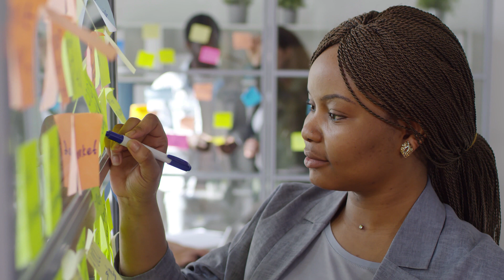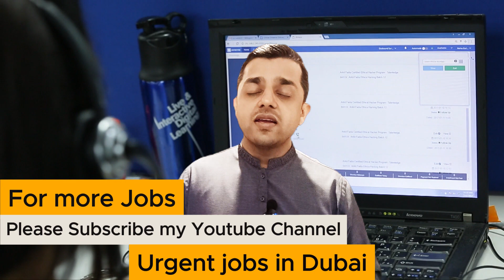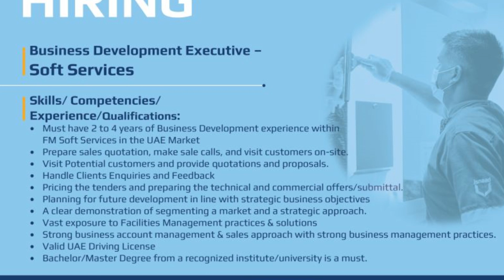Semi Govt Job in Dubai | Urgent Hiring | Wonderful Careers | Latest Jobs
sales and marketing jobs in dubai,
jobs in dubai 2024,
digital marketing jobs in dubai,
how to find sales jobs in dubai,
jobs wanted in dubai
jobs in dubai for asian
dubai
2024 new job in dubai
Academic Jobs
Accountant Jobs
Accounting Jobs
Admin Jobs
Administration Jobs
Administrative Assistance Jobs
Advertising Jobs
Airlines Jobs
Architect Jobs
Architecture Jobs
Arts & Entertainment Jobs
Audit Jobs
Aviation Jobs
Back Office Jobs
Banking Jobs
Broking Jobs
Call center Jobs
Carpenter Jobs
CCTV jobs
Chef Jobs
Chemical Engineering Jobs
Childcare Jobs
Civil Engineering Jobs
Cleaning Jobs
Consulting Jobs
Content Writer Jobs
Data Entry Jobs
Dental Jobs
Design Engineer Jobs
Doctor Jobs
Driving Jobs
Editing Jobs
Education Jobs
Electrcian jobs
Electrical Engineering Jobs
Equipment Operator Jobs
Event Management Jobs
Executive Jobs
Fashion Jobs
Finance & Consulting Jobs
Finance Jobs
Food And Beverage Jobs
Front Desk Jobs
Front Office Jobs
Full time Jobs
Garments Jobs
General Trading Jobs
Graphic Designer Jobs
Guard Jobs
Hardware Jobs
Healthcare Jobs
Home Jobs
Hotel Jobs
House Jobs
Housekeeping Jobs
HR Jobs
Human Resources Jobs
Industrial Engineering Jobs
Industrial Jobs
Interior Design Jobs
IT Hardware Jobs
IT jobs
IT Networking Jobs
IT Operations & Helpdesk Jobs
IT Software Jobs
IT Software Services Jobs
Journalism Jobs
Labour Jobs
Languages Jobs
Lawyer Jobs
Legal Advisor Jobs
Legal Jobs
Logistics Jobs
maid Jobs
Maintenance Jobs
Management Jobs
Management Trainee Jobs
Manufacturing Jobs
Marine Jobs
Marketing Jobs
Media & Communications Jobs
Medical Information Jobs
Medical jobs
Medical Research Jobs
Mining Jobs
Network Admin Jobs
Nurse Jobs
Office boy job
Office Jobs
Oil And Gas Jobs
Operation Jobs
Packing Jobs
Painter jobs
Permanent Jobs
Petroleum Jobs
Pharma Jobs
Pharmacy Jobs
Plumber jobs
PR Jobs
Pro Jobs
Procurement Jobs
Production Jobs
Project Management Jobs
Projects Jobs
Purchase Jobs
Quality Jobs
receptionist Job
Repair Jobs
Research And Development Jobs
Restaurant Jobs
Retail Jobs
Retail Sales Jobs
Sales & marketing Job
Sales Jobs
Secretary Jobs
Security Jobs
Shipping Jobs
Site Engineering Jobs
Software Development Jobs
Store Jobs
Supervisor job
Supply Chain Jobs
Tax Jobs
Teaching Jobs
Team leader Job
Technician job
Telecom Jobs
Textile Jobs
Ticketing Jobs
Top Management Jobs
Traveling Jobs
TV Jobs
Urgent hiring
Waiter
Web Designer Jobs